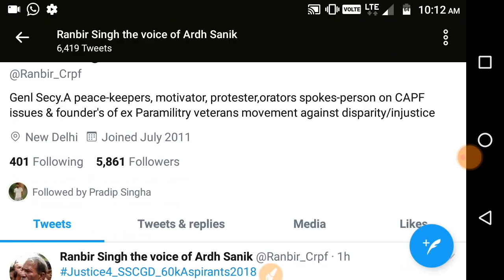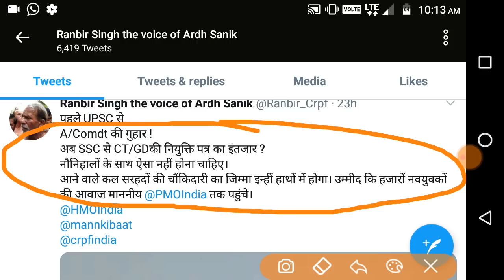SSC GD Today Update | SSC GD Joining Update | SSC GD News | SSC GD 2020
ssc gd today news 2020
ssc gd new update
ssc gd
ssc gd joining date 2020
gd joining date
gd joining
ssc gd joining news
ssc gd joining update
ssc gd joining date 2020 new update ssc gd new news update